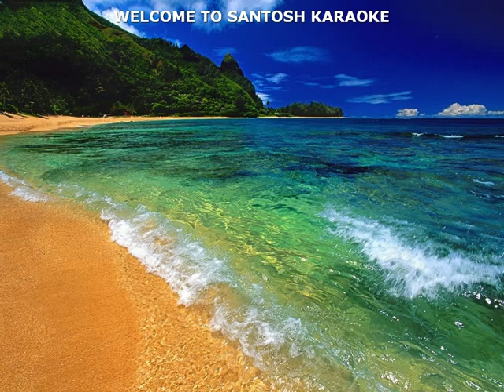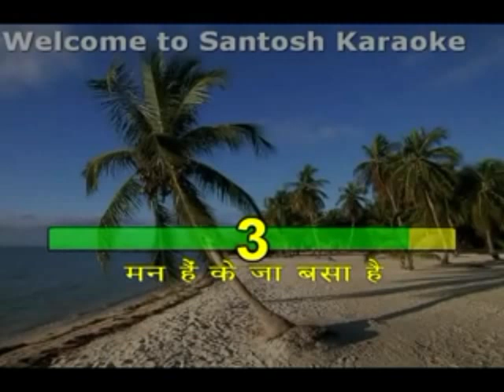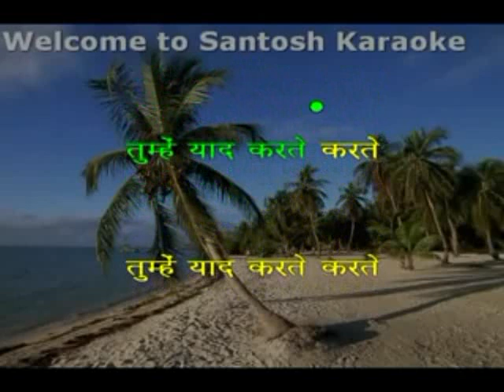1371 Tumhe yaad karte karte -Amarpaali-Lata Mangeshkar KARAOKE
1371 Tumhe yaad karte karte
Movie/Album: Amarpaali